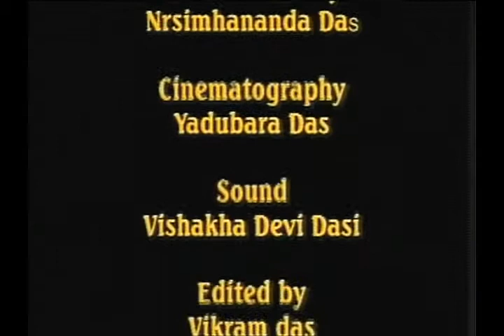Srila Prabhupada Nectar - Memories before ISKCON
Memories of the great souls who knew or helped Srila Prabhuapda before his ISKCON lila.

Doctor Kapoor, Sumati Morarji, Srila Prabhupada's son, and others speak.

Produced by ITV in 1997